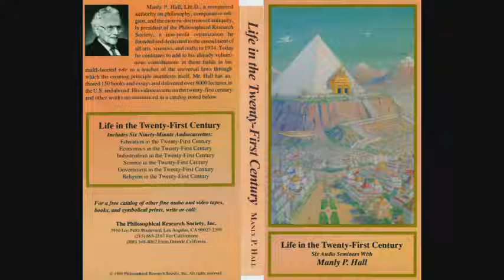Manly P. Hall Lecture On Religion in the Twenty First Century